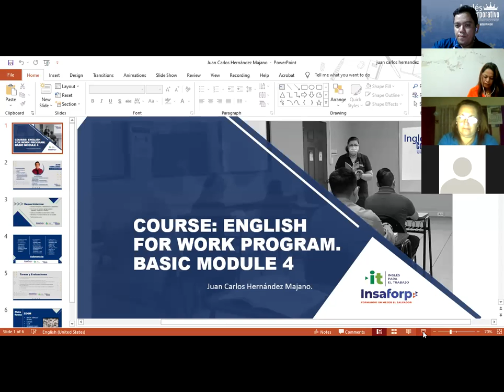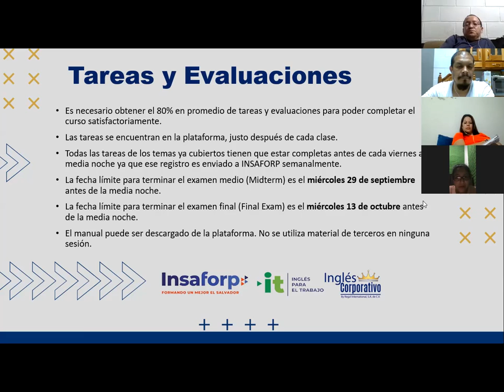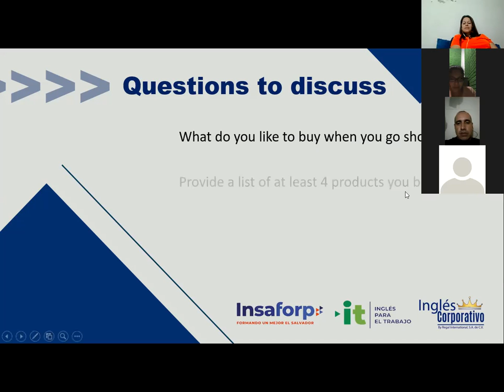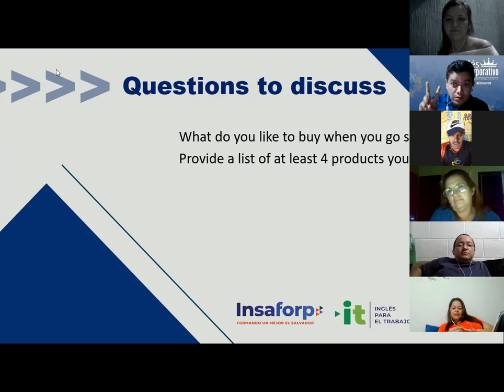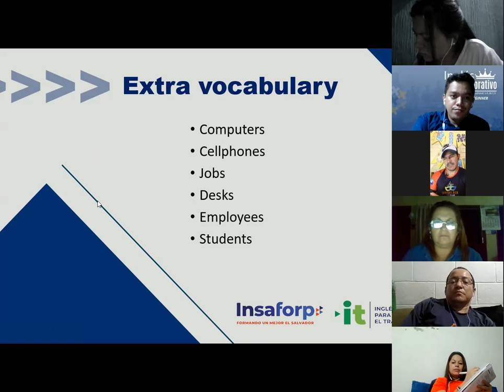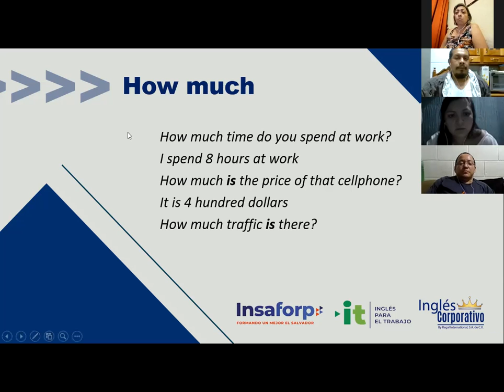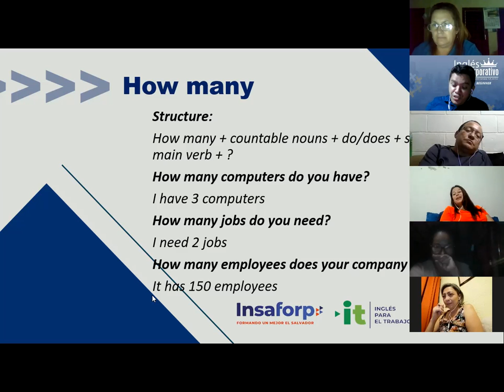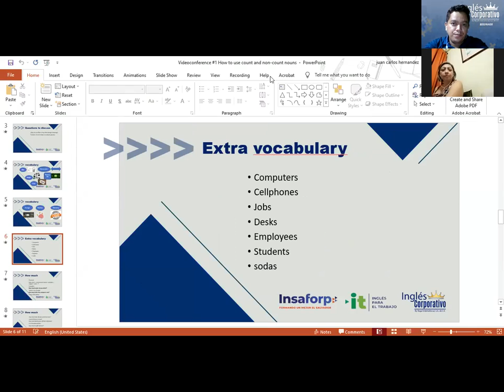Ingles Corporativo- Videoconferencia #1 How to use count and non-count nouns. part 2